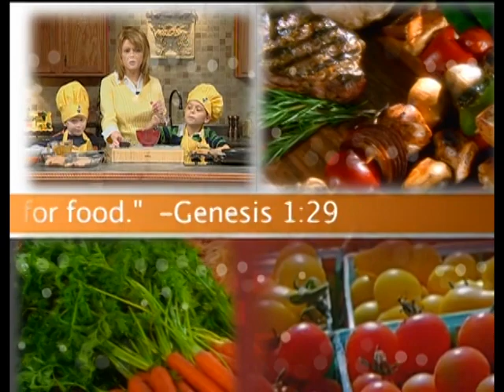Everyday Manna with Lisa Smith: Cincinnati Spaghetti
Everyday Manna with Host Lisa Smith
Special Guest: Aaron Smith
Program 1155

Today's Menu:
Cincinnati Spaghetti